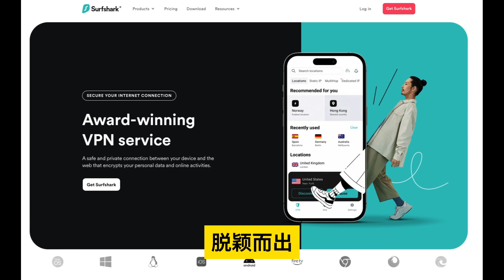升旗易普通話頻道【 戰狼吳京生愛滋？】內地瘋傳神秘頂流男星中招生愛滋，在著名醫院留醫，吳京最大嫌疑？